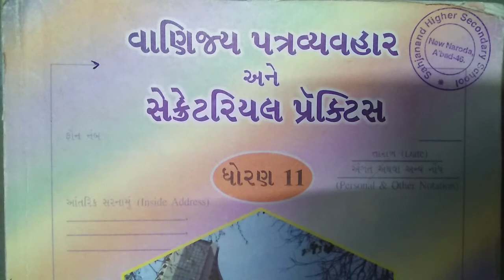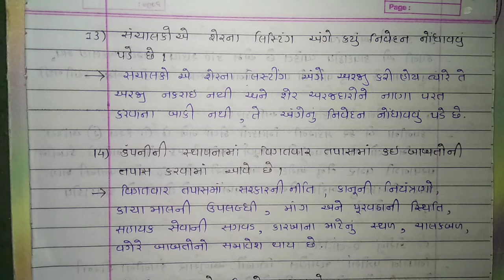11com,S.P/C.C,વિ-2,Ch-3 કંપનીની સ્થાપના Lct-1